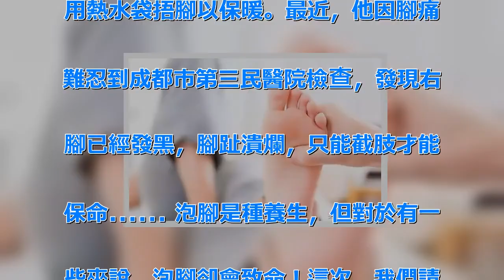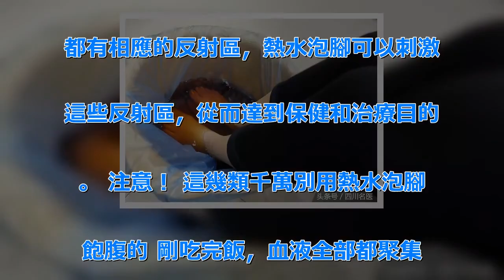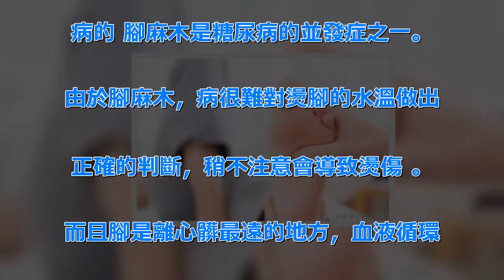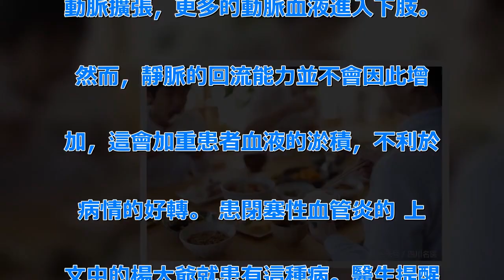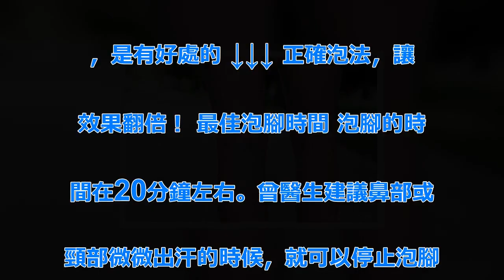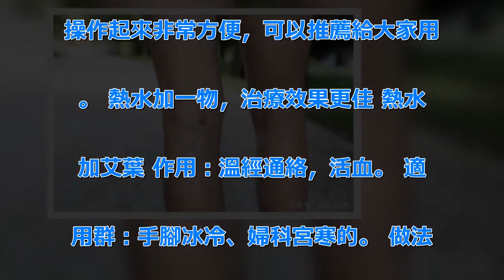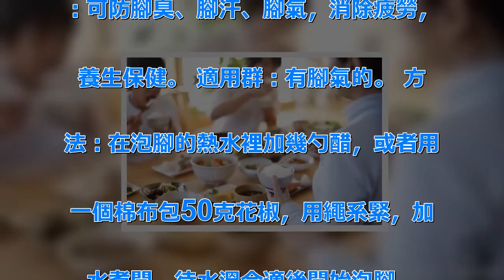70歲大爺因熱水泡腳截肢，這5種人千萬別泡腳 | 新闻24小时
睡前泡腳 是很多的習慣 特別是霜降. 之後 熱水泡腳也是一種養生方式 可. 是近日成都70歲的楊大爺 卻因為泡. 腳失去了右腳 ！！！ 長期熱水泡腳.  70歲大爺被截肢 天氣一轉涼，楊. 大爺經常感覺腳冷，常常用熱水泡腳或. 用熱水袋捂腳以保暖。最近，他因腳痛. 難忍到成都市第三民醫院檢查，發現右. 腳已經發黑，腳趾潰爛，只能截肢才能. 保命…… 泡腳是種養生，但對於有一. 些來說，泡腳卻會致命！這次，我們請. 到市三醫院康復科醫生曾雪蓮為我們講. 講“泡腳”這件事兒。 秋冬季泡腳能. 養生！ 泡腳屬於中醫外治法的一種，. 說泡腳對身體有好處，主要有兩個養生. 原理↓↓ 1、用熱水泡腳的時候，局. 部溫度增加，會使得動脈擴張，有利於. 促進新陳代謝和血液循環。 2、按照. 中醫的說法，體的各個部位器官在足底. 都有相應的反射區，熱水泡腳可以刺激. 這些反射區，從而達到保健和治療目的. 。 注意！ 這幾類千萬別用熱水泡腳.  飽腹的 剛吃完飯，血液全部都聚集. 在肚子這個地方。這時候泡腳，容易造. 成頭暈等症狀。 足部皮膚有破潰的 . 局部有炎症、有紅腫的也最好不要泡腳. ，這樣很容易造成細菌感染。 患糖尿. 病的 腳麻木是糖尿病的並發症之一。. 由於腳麻木，病很難對燙腳的水溫做出. 正確的判斷，稍不注意會導致燙傷 。. 而且腳是離心髒最遠的地方，血液循環. 較差，所以腳步傷口愈合能力差，極易. 發展成壞疽，導致腳掌切除或雙下肢切. 除。 患靜脈曲張和靜脈血栓的 對於. 靜脈病患者來說，熱水泡腳會導致下肢. 動脈擴張，更多的動脈血液進入下肢。.  然而，靜脈的回流能力並不會因此增. 加，這會加重患者血液的淤積，不利於. 病情的好轉。 患閉塞性血管炎的 上. 文中的楊大爺就患有這種病。醫生提醒. ，如果是因血管疾病引發的手足冰冷，. 用熱水泡、暖水袋烤、電熱毯暖等等，. 其實都是在加速肢體壞死。 其實，除. 了這幾類特殊群外，泡腳對大多數來說. ，是有好處的 ↓↓↓ 正確泡法，讓. 效果翻倍！ 最佳泡腳時間 泡腳的時. 間在20分鐘左右。曾醫生建議鼻部或. 頸部微微出汗的時候，就可以停止泡腳. 了。 不建議泡到出大汗，這樣會耗氣. 傷津。 最佳泡腳溫度 在30度到4. 5度范圍內，溫度比手燙一點點就行了. 。 腳盆的選擇 應選擇深桶的腳盆，. 至少盛裝的水要能沒過腳踝。最好要選. 木質的腳盆，木質腳盆不容易發生化學. 反應，而且保溫效果也比較好。 下面. 這三種材料，是每家每戶都有的，而且. 操作起來非常方便，可以推薦給大家用. 。 熱水加一物，治療效果更佳 熱水. 加艾葉 作用：溫經通絡，活血。 適. 用群：手腳冰冷、婦科宮寒的。 做法. ：放入熱水中浸泡或者把艾葉放在水裡. 煮沸，把葉子裡的有效成分煮出來，待. 水溫合適後開始泡腳。 熱水加生姜片.  作用：驅寒、治療風濕、改善睡眠。.  適用群：胃痛、感冒鼻塞的 做法：. 將一塊拇指大生姜加水煮沸或者放入熱. 水中浸泡，待水溫合適（40度左右）. 後開始泡腳。 熱水加花椒或醋 作用. ：可防腳臭、腳汗、腳氣，消除疲勞，. 養生保健。 適用群：有腳氣的。 方. 法：在泡腳的熱水裡加幾勺醋，或者用. 一個棉布包50克花椒，用繩系緊，加. 水煮開，待水溫合適後開始泡腳。 .